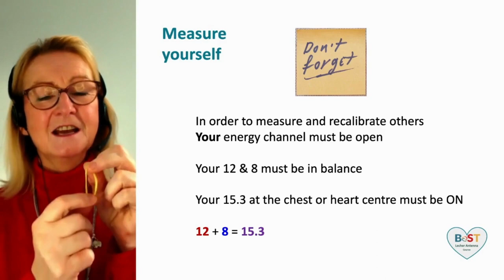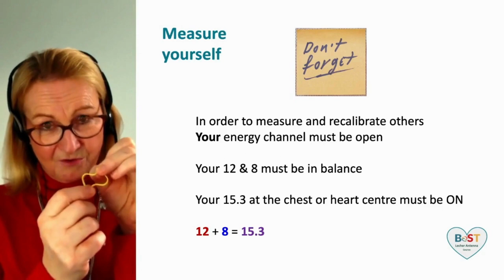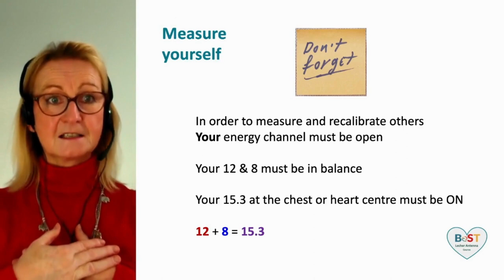Lecher Antenna Analysis - Measuring Yourself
A glimpse of THE ACMOS METHOD book. Do you like to learn the method?